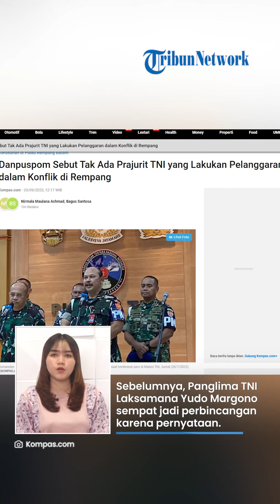Heboh Panglima TNI Minta 'Piting' Pendemo, Danpuspom Tegaskan Tak Ada TNI yang Melanggar di Rempang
TRIBUN-VIDEO.COM - Komandan Pusat Polisi Militer (Danpuspom) TNI Marsekal Muda R Agung Handoko memberikan keterangannya terkait keterlibatan prajurit TNI di Pulau Rempang, Batam.

Ia menegaskan bahwa tak ada satu pun prajurit yang melakukan pelanggaran di Pulau Rempang.

Agung menyebut bahwa pihaknya hanya bertugas mem-back up polisi dalam proses pengamanan di Rempang.

Hal ini disampaikan oleh Agung saat ditemui di Hotel Borobudur, Jakarta Pusat, Rabu (20/9/2023).

Agung menyebutkan, prajurit yang dikerahkan dari Komando Resor Militer (Korem) dan Komando Distrik Militer (Kodim) setempat.

Mereka akan bertugas mem-back up polisi hingga (28/9/2023).

Diketahui sebelumnya, Panglima TNI Laksamana Yudo Margono sempat menjadi perbincangan karena pernyataan.

Di mana ia meminta agar para pendemo di Rempang dipiting.

Namun Panglima Yudo membantah pernyataan tersebut dengan mengatakan bahwa memiting berarti merangkul.

Ia juga menyampaikan permintaan maafnya atas pernyataannya tersebut.

Selain itu, Panglima Yudo menegaskan bahwa TNI tidak mengerahkan pasukan di Rempang.

Pihaknya justru mengirim tim dari Puspom TNI untuk mengecek dugaan keterlibatan prajurit dalam konflik di Pulau Rempang.

Baik melakukan kekerasan pada rakyat maupaun terlibat di dalam mafia tanah.

Apabila nantinya ada prajurit yang terlibat maka Yudo memastikan bahwa TNI tidak akan segan membawanya ke ranah hukum.

(Tribun-Video.com/Kompas.com)

Artikel ini telah tayang di Kompas.com dengan judul "Danpuspom Sebut Tak Ada Prajurit TNI yang Lakukan Pelanggaran dalam Konflik di Rempang", Klik untuk baca

VP: Gianta